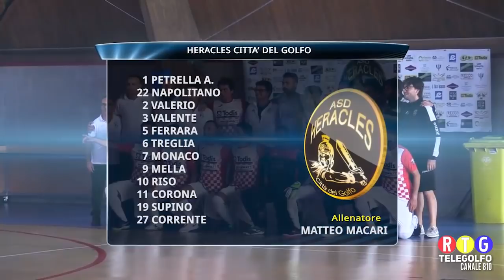13 10 18 Heracles Città del Golfo - Legio Sora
Gara integrale del Campionato di Calcio a 5 serie C2 tra Heracles città del Golfo e Legio Sora